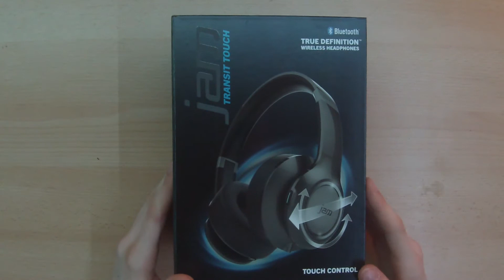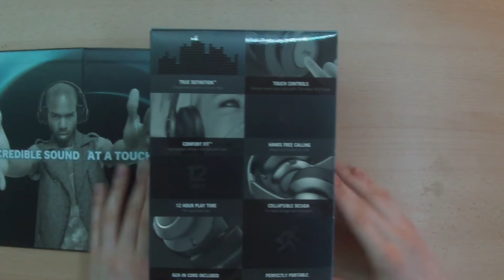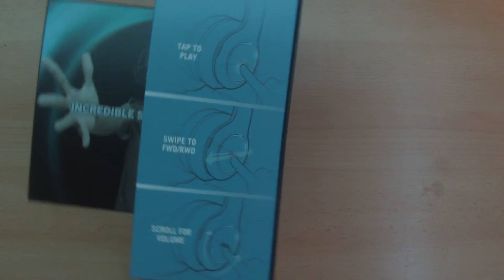niceBox: JAM Transit Touch Bluetooth On-Ear Kopfhörer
Heute bei niceTEC:
Ein Unboxing der JAM-Kopfhörer.
Was zeichnet diese Kopfhörer aus?
Tja, alles in diesem Video!

Viel Spaß!

Euer niceTEC-Team

➥ iOS: -noch nicht verfügbar-